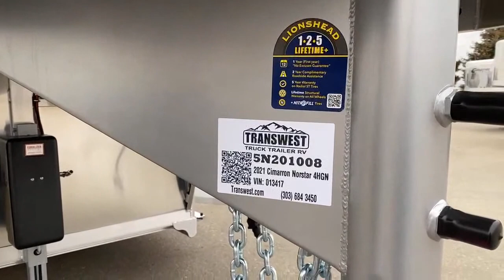Brand New 2021 Cimarron Norstar 4 Horse Gooseneck - 5N201008 Transwest Truck Trailer RV Live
CJ Live with a Brand New 2021 Cimarron Norstar 4 Horse Gooseneck - 5N201008